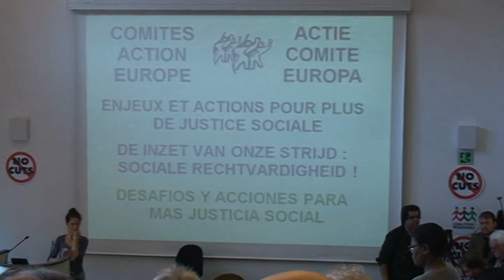European Action Group / discussion / Brussels October 15 2011 -2-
discussion in mainly French language